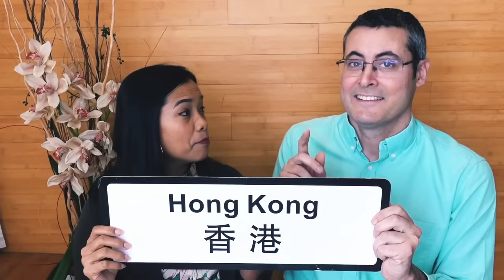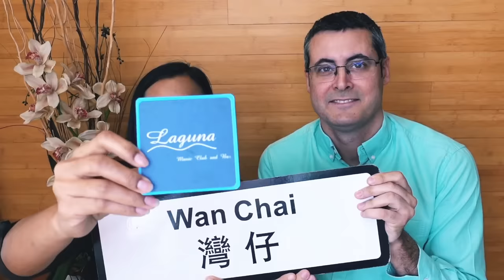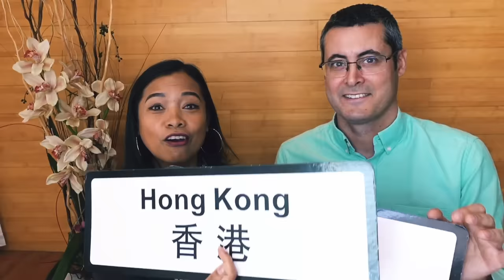AWAL MULA KETEMU SUAMI BULE SAMPAI MENIKAH,MERTUA KETEMU PERTAMA LANGSUNG SAYANG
Jodoh ,rezeki ,maut tidak ada yg tau dan nyangka
Ini cerita dari kita pertama ketemu ,dimana ketemu dan sampai nikah
Maaf klu klu kurang berkenan cerita kami
Makasih